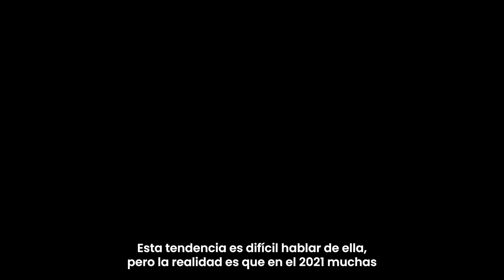¿Aumentamos los precios para el 2022? Marketing Snacks 40 - Vilma Núñez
👉 Conoce qué debes considerar para AumentarLosPrecios
En este episodio:
00:13 - Subidas de precios
01:02 - Contenido híbrido y atemporal
01:46
02:29 - Fatiga de descuentos
03:24 - Estrategias para Navidad

😎🤩 ¡Dale play a este episodio número 40 de Marketing Snacks! Entérate de cuáles son los factores que debes considerar para hacer un AumentoDePrecios en tu negocio, conoce también a qué me refiero cuando hablo de “fatiga de descuentos”.

Descubre qué es el ContenidoHíbrido y atemporal 🤓🤯 y por qué deberás considerarlo en tu PlanificaciónDeContenidos para este 2022. Lo digital está en todo, entonces ¿cómo destacas gracias a tu creatividad?

Navidad está a la vuelta de la esquina 🎄🎅🏻 y quiero creer que ya estás trabajando tu EstrategiaDeMarketing para esta temporada, aprende aquí lo primordial para convertir en ÉpocasFestivas.

Recursos relacionados:
👉 ¿Es momento de aumentar tus precios? Hazlo de esta forma